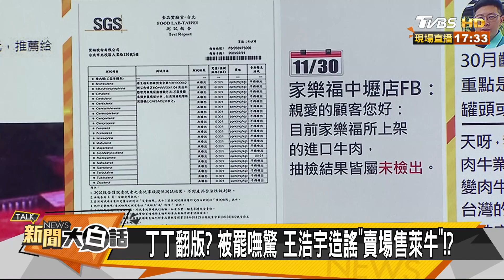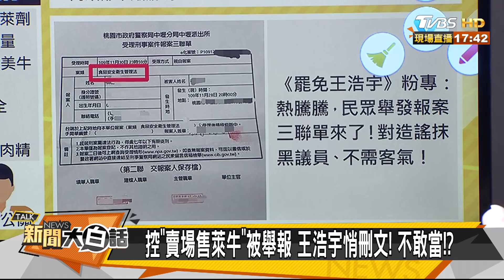到底多想被罷免?! 王浩宇狂"檢舉"業者萊牛 新聞大白話 20201201